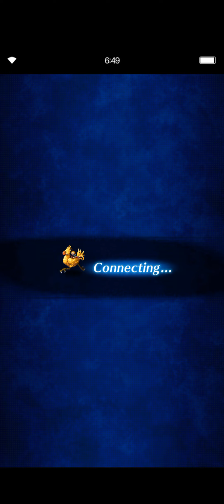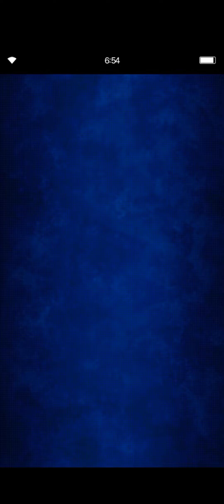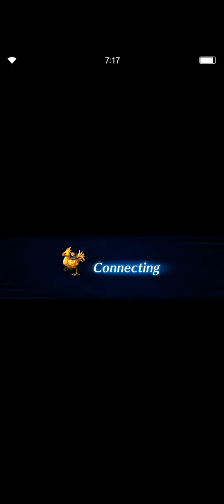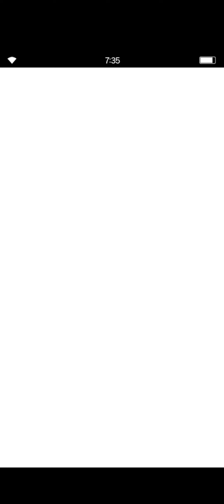FFBE Season 4 Part 10